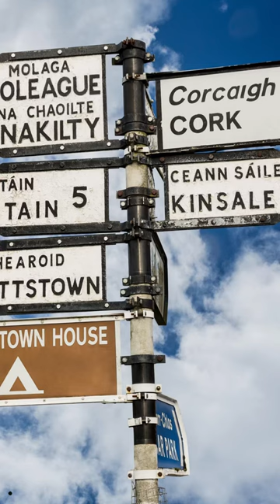Top Places To Visit In Cork